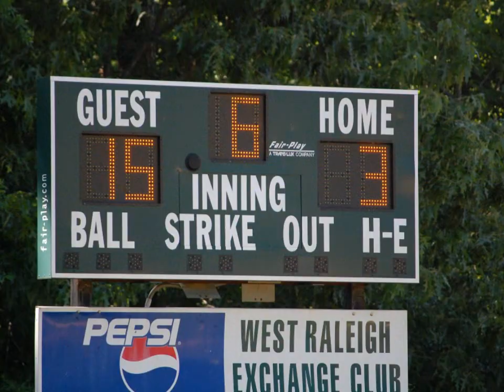Thunder vs Riverdogs 4-30-11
Thunder vs Riverdogs